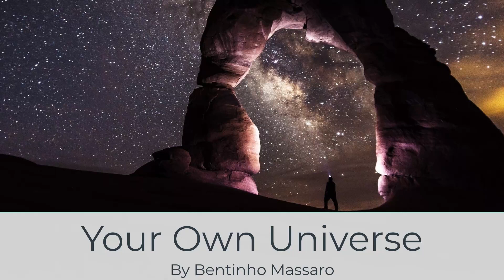Your Own Universe | BENTINHO MASSARO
Your Own Universe by BENTINHO MASSARO

Have you ever thought about being the center of your own universe? Yes, you are! This isn't just a feel-good statement; it's a profound truth that shapes our experiences and perceptions. Bentinho shares insights into this idea.

Blog: Navigating Your Own Universe: Exploring the Power of Choice and Perspective